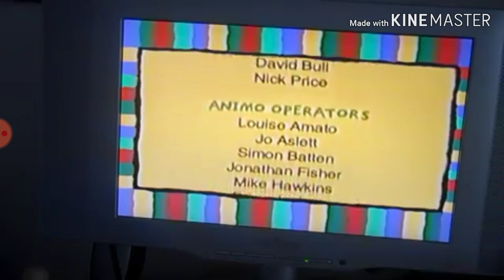Open Birthday Presents and Eat the Birthday Cake with Credits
Garage Sale